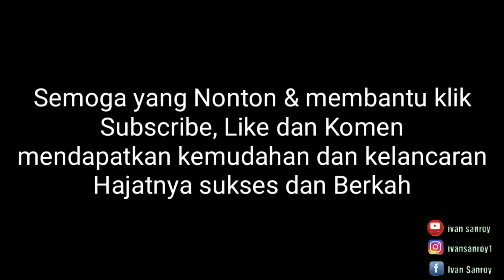RANDY DONGSEU COVER SPESIAL LAGU INDIA